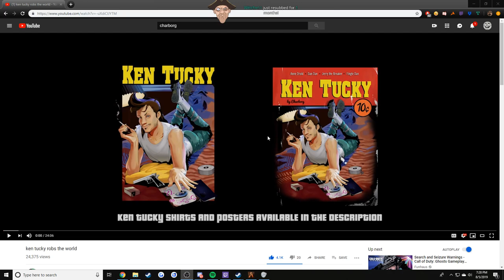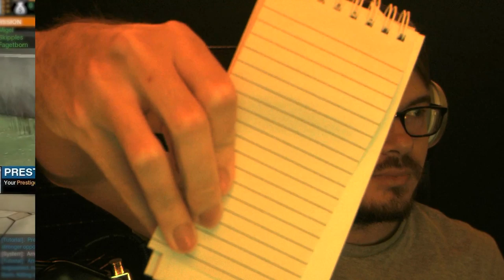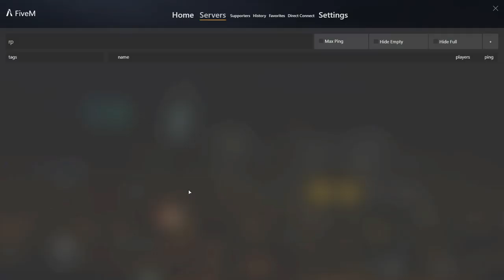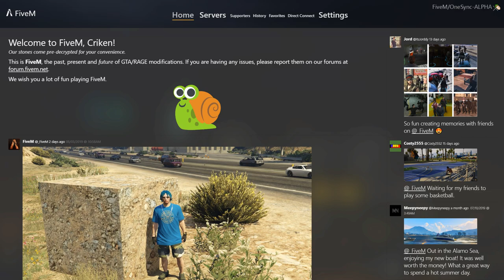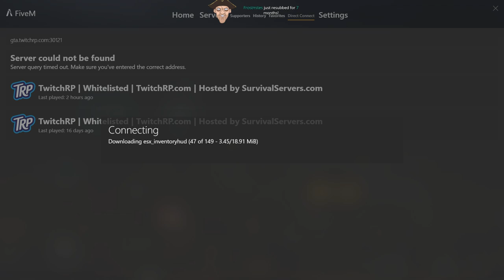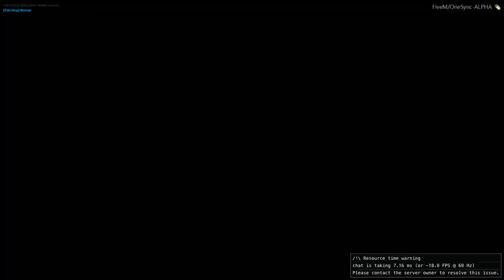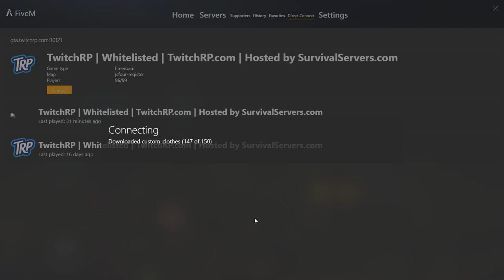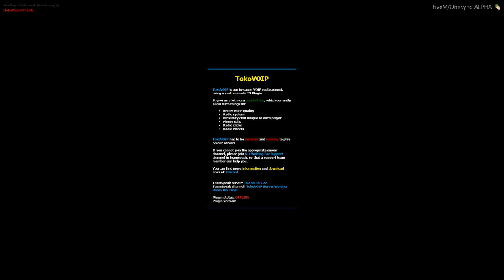[Criken] Grand Theft Auto V : Jinkster's Seatbelt Safety PSA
Criken plays Grand Theft Auto V.